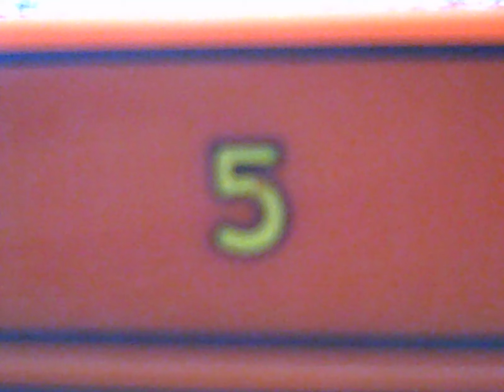The Really Splendid Engine Cover ITSO Big Band 2022 Tackmaster Remake